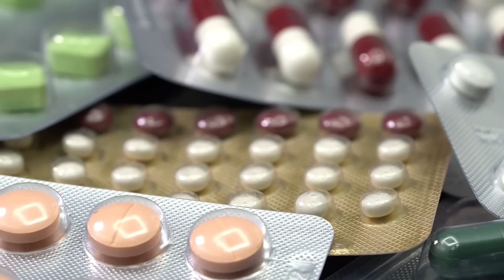¿Por qué mi PERRO VOMITA AMARILLO? 🐶 (Causas y Tratamiento)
🐕 ¿Tu perro ha vomitado líquido amarillo y estás preocupado? En este vídeo de ExpertoAnimal en colaboración con VETFORMACIÓN y el hospital veterinario Vet24 te explicamos las posibles causas de los vómitos amarillos en perros. Descubre por qué tu perro vomita amarillo y si deberías preocuparte y llevarlo al centro veterinario.

👉 VETFORMACIÓN:

¿Estás pensando en formarte como Auxiliar Técnico Veterinario? VETFORMACIÓN destaca como uno de los mejores centros de formación online de ATV, que cuenta además con un temario de alta calidad, impartido por profesionales del sector, y que nos permite hacer prácticas en centros de toda España. Asimismo, ofrecen dos modalidades de estudio: presencial, en unas 30 ciudades diferentes repartidas por toda la península, y semipresencial, para adaptarse a la situación y las necesidades de cada alumno. Descubre más en: